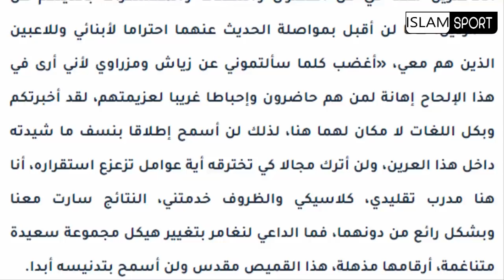غير متوقع🚨جديد ما قاله وحيد خليلوزيتش عن زياش و مزراوي+تيسودالي يعبر عن فرحته بحمل القميص الوطني